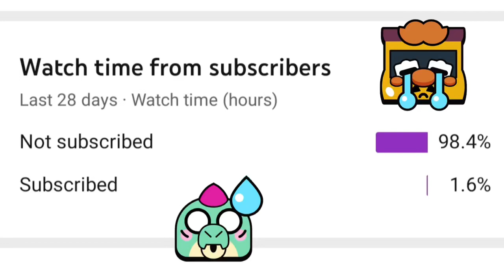IVY Belle Overview, Winning And Losing Animation And Cost-Brawl Stars